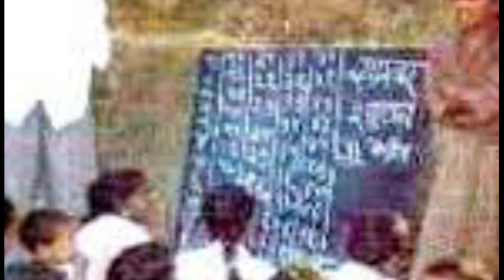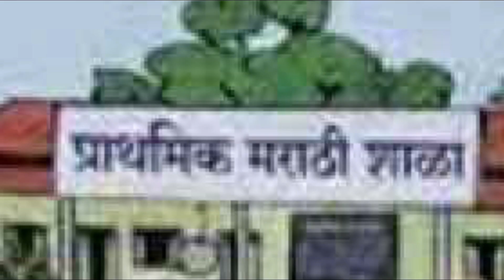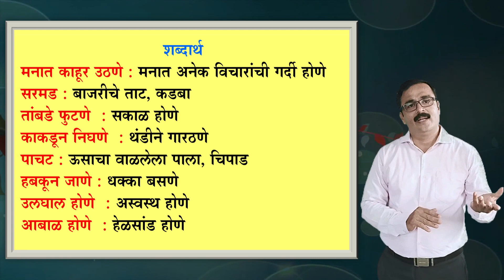7th Std || Marathi || Unit No.3 || तोडणी || Ganesh Waghmare